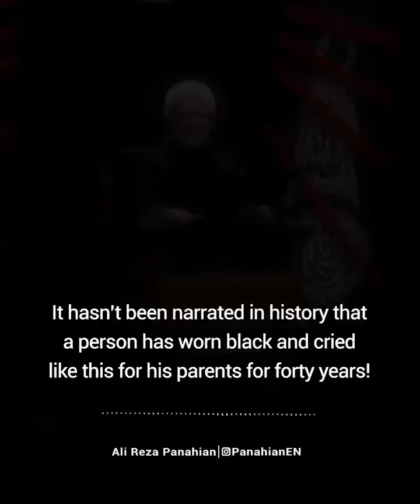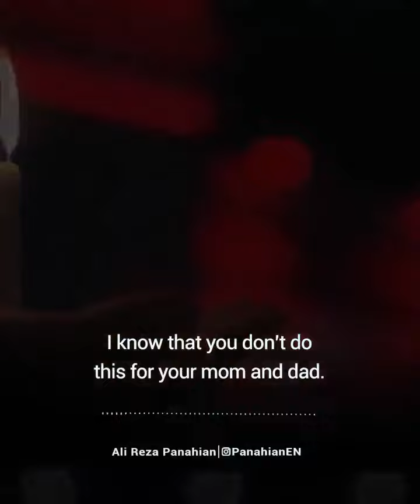The Story of muharram